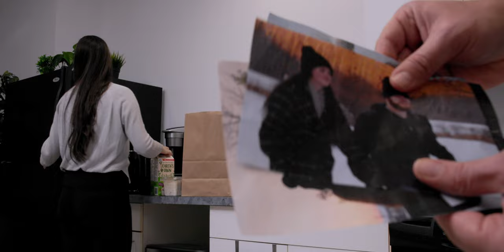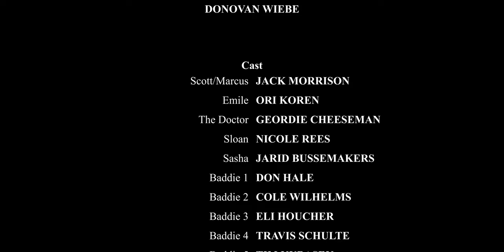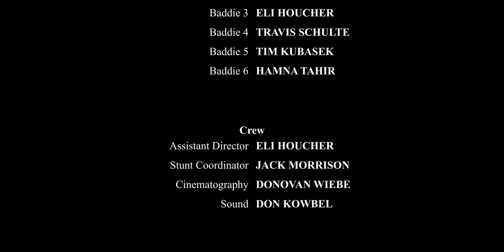NOT A BEAT COP | Action Short Film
An undercover cop must fight his way through a criminal organization after he is outed and his fiance is threatened! Proving his skill in this action-packed film he is... NOT A BEAT COP!

Written, Directed, and executed by: Donovan Wiebe

Starring: Jack Morrison, Ori Koren, Geordie Cheeseman, Nicole Rees, Jarid Bussemakers, Don Hale, Cole Wilhelms, Eli Houcher, Travis Schulte, Tim Kubasek, Hamna Tahir

With help from: Jack Morrison, Eli Houcher, Donn Kowbel